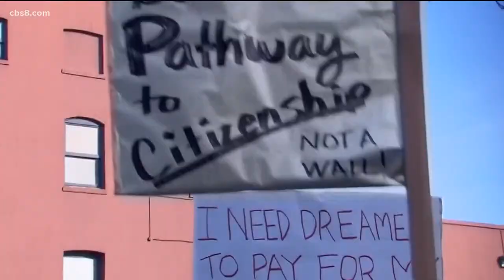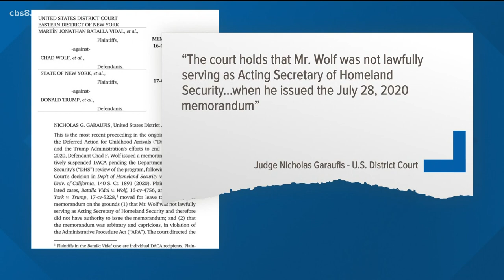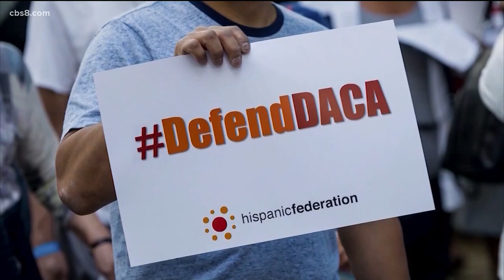Big win for DACA Dreamers in court, but still a long way from path to citizenship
A judge invalidated a former ruling.